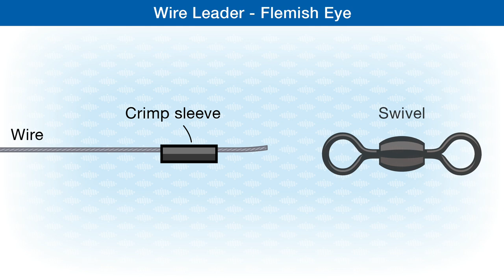How To Make A Wire Leader - Flemish Eye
The Flemish eye aka offshore loop is used to create a reinforced loop in a leader. It works well with stainless steel wire or mono.
Check out the easy to follow step-by-step knot illustrations in the publications:
Fishing Knots - From the reel to the hook:

Fishing Knots & Rigs: